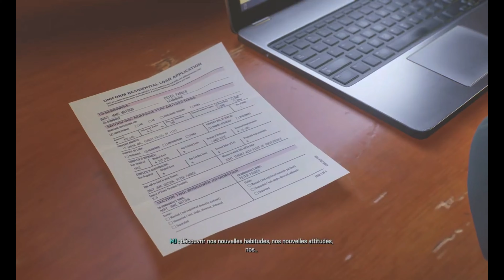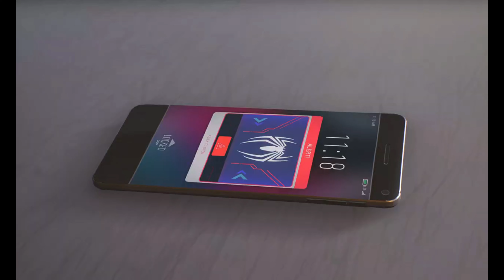Spider-man 2 Ep27 : La relève (FIN)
27ème épisode :

"Peter est K.O, Milles combat à son tour Venom/Harry. Harry arrive à la fin à se débarrasser du symbiote de son corps mais est à bout de force...MJ, Peter et Milles ont réussi et tout va redevenir dans l'ordre.

Harry est dans le coma, Peter décide de se consacrer à la fondation Emily-May, MJ prend un nouveau départ dans son travail de journaliste et Milles prend la relève en tant que Spider-man !

Post crédit :

Osborn décide d'aller voir un vieil ami, le Dr Octavius qui séjourne en prison, ensemble, ils vont créer un remède pour sauver Harry ?

Merci d'avance pour votre soutient qui aide grandement la chaîne à prospérer ! 👍🔔🥰

Portez-vous bien😁

Consoles :

- PC
- PS5 et PS4 pro
- Xbox séries X
- Switch

Programme de montage : Wondershare Filmora X